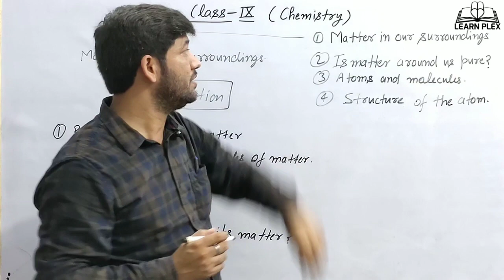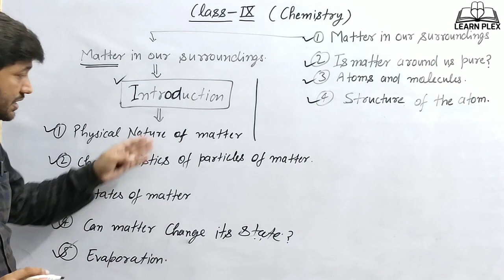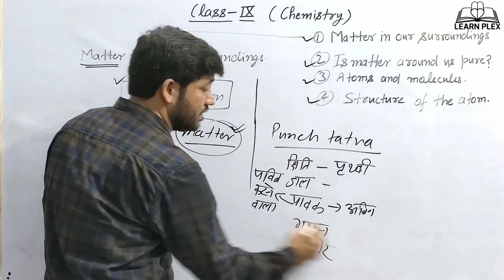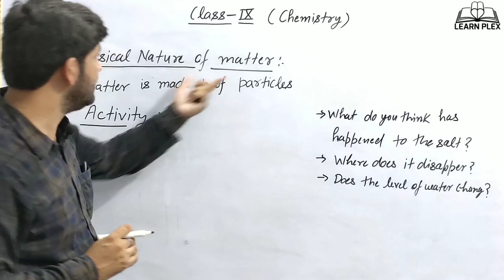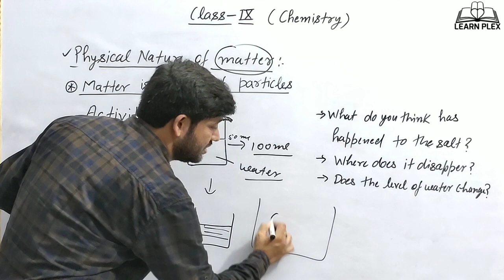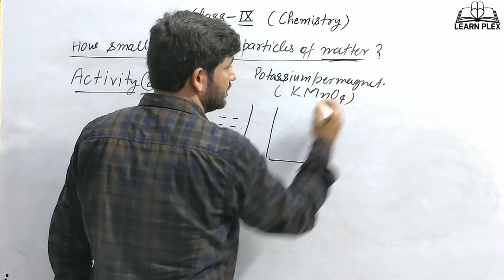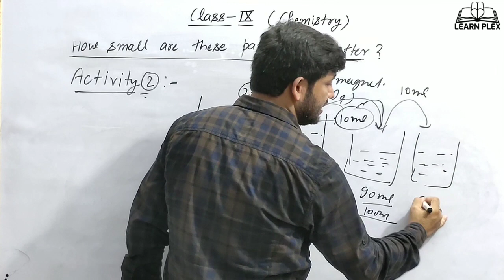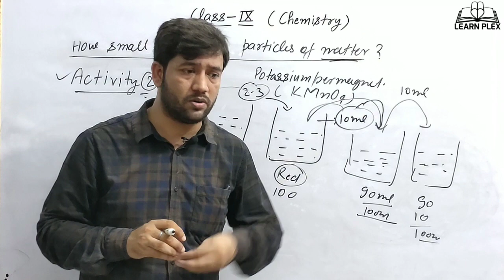Matter in our surroundings Part-1||Class-9||UP Junior Super TET|Chemistry|NCERT| By ASHUTOSH PANDEY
In this video we will discuss Matterinoursurroundings'.
This lesson contains PhysicalNatureOfMatter'.
This Video is also useful for competitive exames like UPTET/ UPJuniorsuperTET Becoz this video is completely Based on NCERT